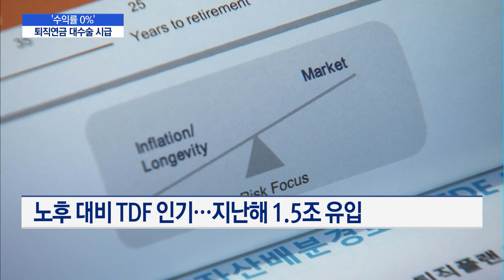퇴직연금 수익률 0% 됐는데…디폴트옵션·기금형 퇴직연금 논의 또 원점 / 머니투데이방송 (뉴스)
05/21 MTN 핫라인 5

은퇴 투자상품 관리를 더 쉽게 하려 했지만, 20대 국회에서는 물거품이 됐습니다. 최근 퇴직연금 수익률이 0%로 떨어져 수익률 회복이 매우 시급한 상황인데요. 자본시장업계는 21대 국회에서 퇴직연금 개정안 통과에 사활을 걸어야 한다고 강조합니다. 박소영 기자의 보도입니다.